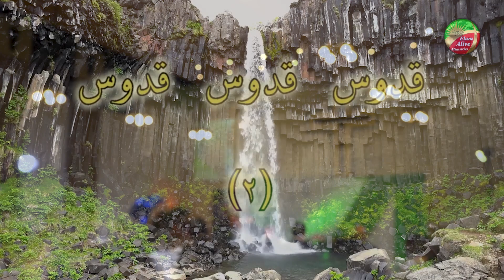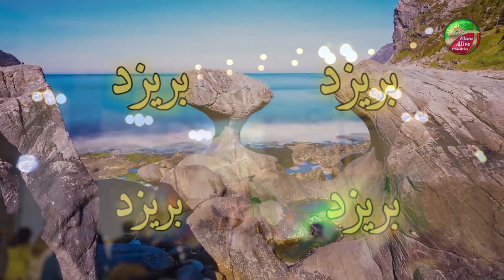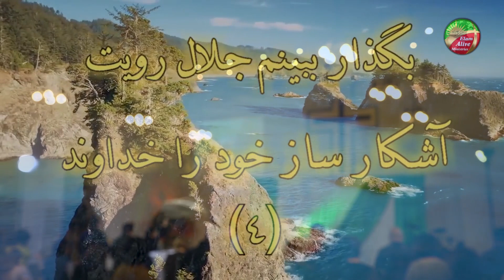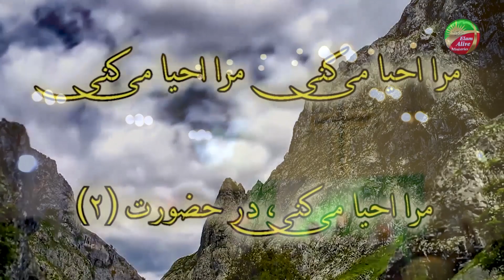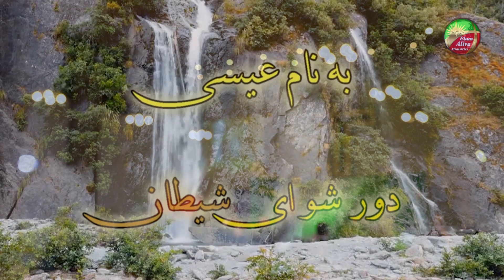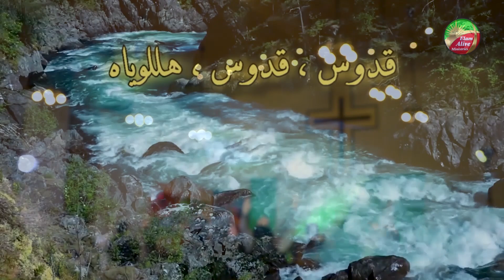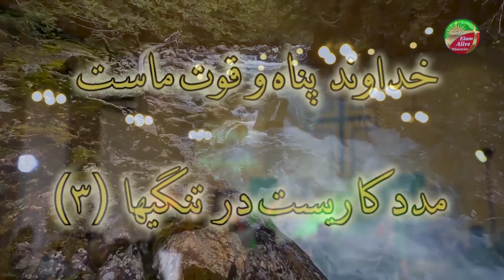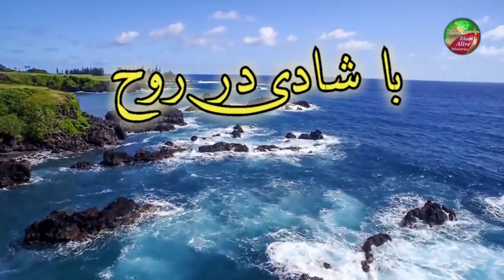مراسم عبادتی ، پرستشی کليسای عيلام زنده 19.01.2020